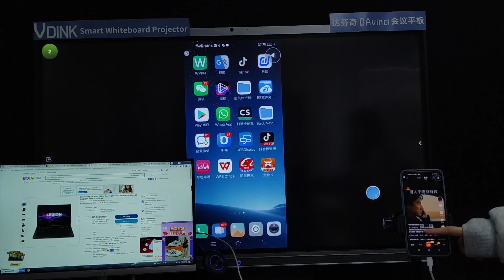Vdink High Quality custom order,digital sign board,Manufacturer